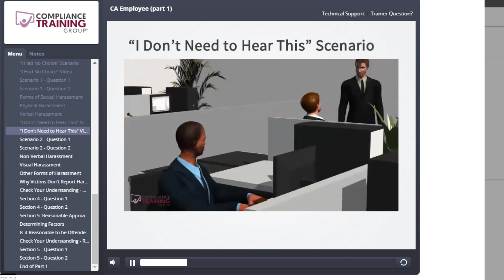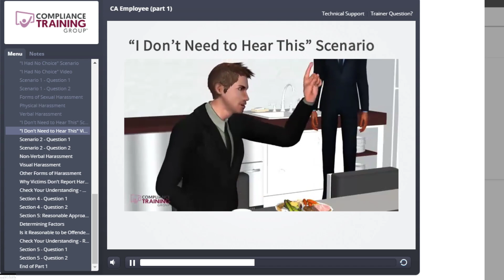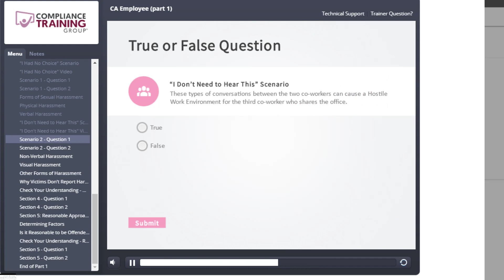California Sexual Harassment Training Cringe